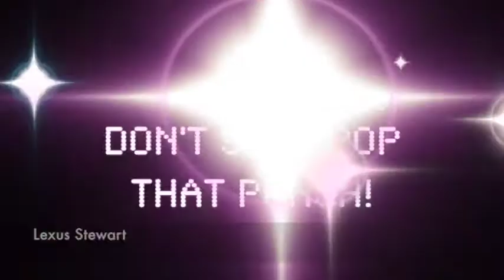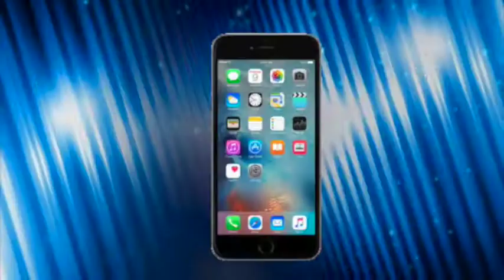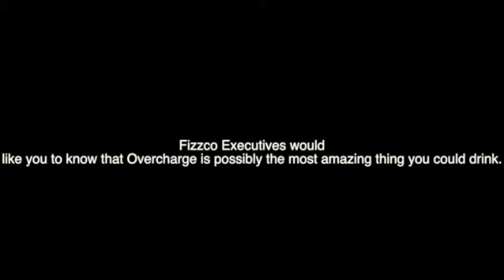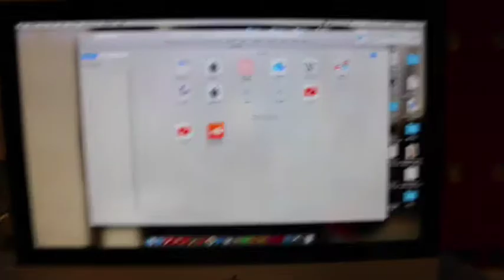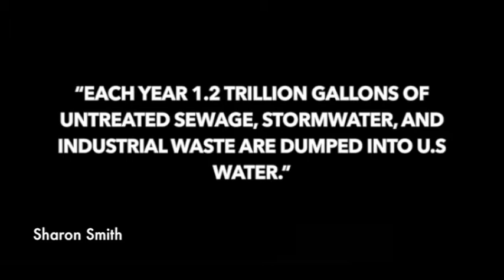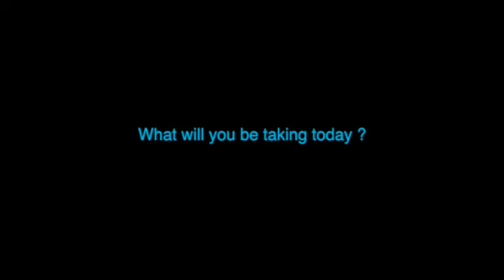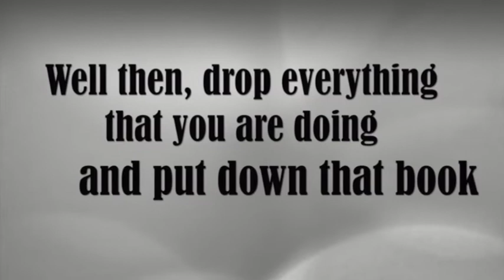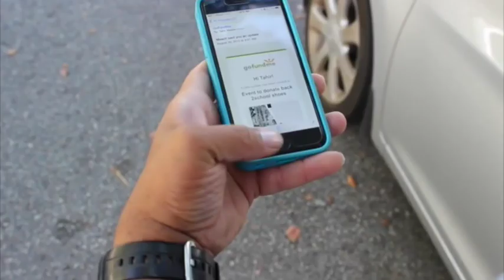Communications Technology Student Commercials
Our Comm Tech scholars learned some very basic fundamental design and video production skills this year, which we will build upon.

In this assignment students needed to produce a commercial for a product of their choice. Some students used their very own product which they created in "Design" class (Beverage Label). These are some of the more effective and creative ones submitted.

Assignment specifications:
1. Must promote a product
2. Create an effective message
3. Utilize external sound files
4. Use Final Cut Pro text generator
5. Use image files in your video edit